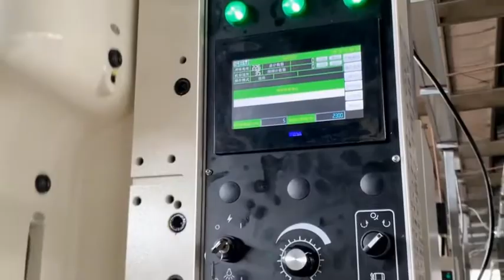gas stove deep drawing die/Deep drawing progressive tool /Metal Stamping Manufacturer/Metal Stamping